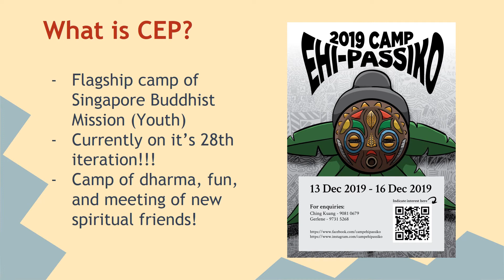Vesak Day Screensaver 2019 SBMY - 1